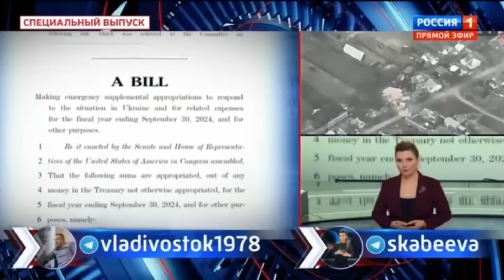«УКРАИНА ХВАТИТ!» СОЛОВЬЁВ ОБИДЕЛСЯ НА БПЛА УКРАИНЫ!